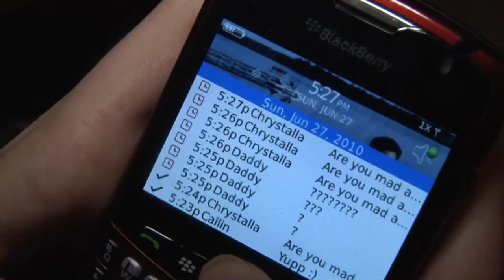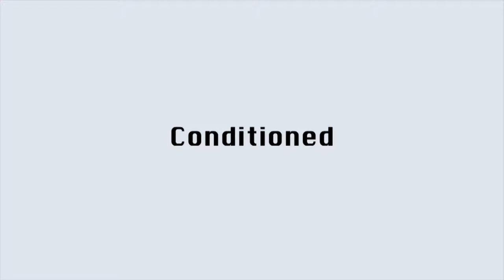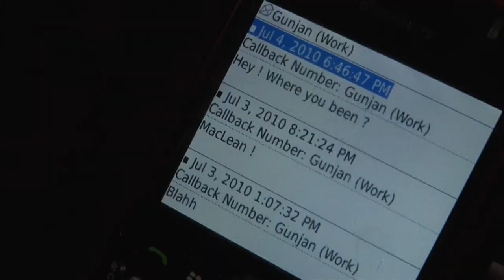Part 1 Introduction and Compulsion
Part 1 of Conditioned to be on Call -a documentary about teens and their tethering to mobile technology.

In part 2, learn how important it is to manage your attention while tethered to technology. Former Microsoft and Apple Senior Executive Linda Stone is interviewed.